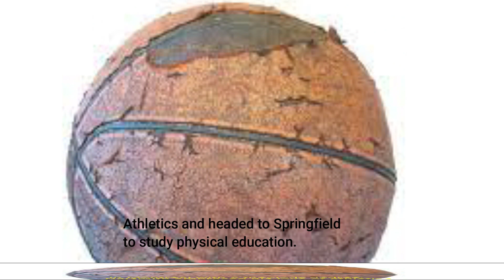History of basket ball, Basket ball, Origin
Welcome to the  History of sports world, In this video we telling about History of Basket ball, Origin of Basket Ball, Who discover Basket Ball and what type of Basket And Ball Used First Time in History.

🎇Welcome to the History of Sports channel, where we dive deep into the captivating stories and remarkable moments that have shaped the world of sports throughout the ages.

✨From the ancient athletic games to the modern-day sporting spectacles, we explore the origins, evolution, and impact of various sports. Historic sporting venues,  of sporting equipment and technology.

🎇From remarkable records and achievements to captivating scandals and controversies, we leave no stone unturned in uncovering the captivating tales that have made sports an integral part of our collective human experience.